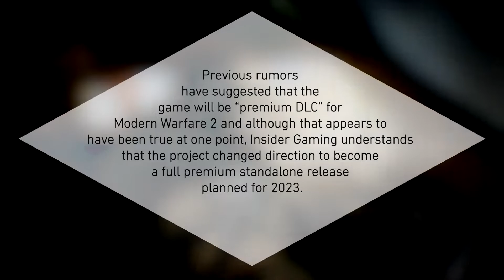NEW COD Game Reportedly Coming In 2023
Activision were planning to release the first game after MWII in 2024, which would have given their studios effectively a year longer to work on the next game. However, an insider is now claiming that there will in fact be a 2023 release, meaning the crunch is on for these poor devs.
Hi. We're EarlyGame and we've got all the gaming content you'll ever need. We're your one-stop-shop for news & updates, tip & tricks, guides & tier lists and apparently LoL- Fart videos...
No matter what game you love, chances are we've got you covered :)

We really appreciate all the love and support.

- EarlyGame